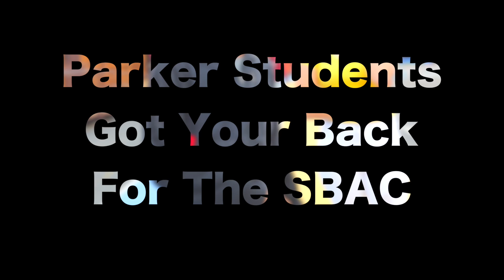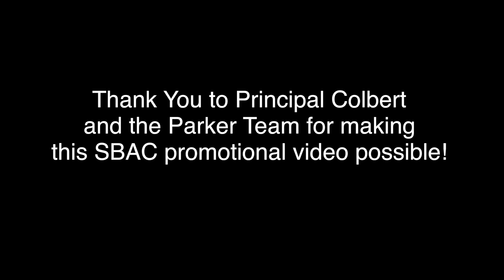5th Scene SBAC Promo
The students at Parker Elementary wish all OUSD students well during testing!